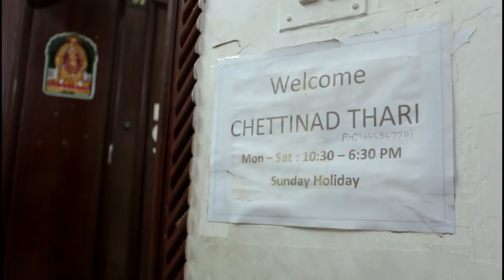Shopping sarees for subscribers/Weekend vlog/புடவை வாங்க போலாம் செட்டிநாடு தறி/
Address : No 9,Madanagopal street,off abhiramapuram third street,(near warren road) alwarpet,ch - 18

Stay Quirky Lipstick, Super Matte, Berry, Badass - Drive Me Crazy Tonight 17
Colorbar Radiant White UV Fairness Compact Powder Just Beige 004 (9 g)
code - sqmystery